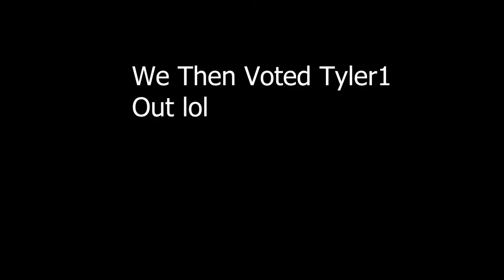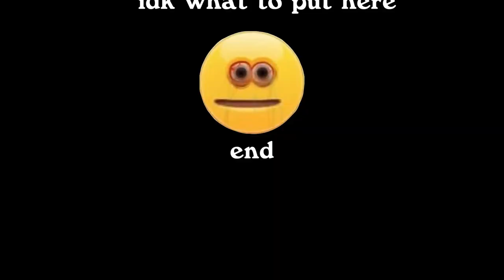CURSED VR MOMENTS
In this VR Funny Moments video I play Pavlov VR, Pavlov TTT and VrChat. There are many VrChat Funny Moments here along with Pavlov Funny Moments.
This video was heavily inspired by other Youtubers such as Joshdub, Mully, The Narrator and Reekid.
You can also call this video "The Funniest VR Moments 2020" as this was all recorded in 2020.